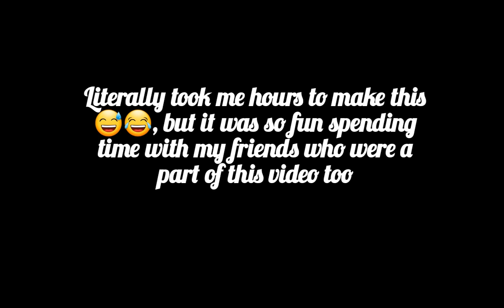PINK VENOM M/V 🖤💖 | PK XD Version | UnicornGirl PK XD (12K subscribers special)